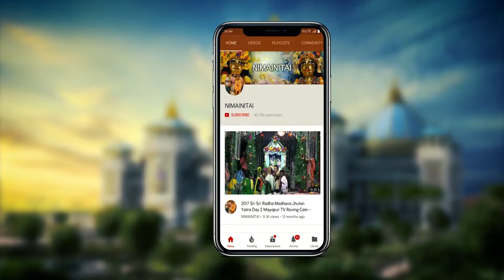Sri Ksetra Parikrama Bengali class by Bhakti Nityananda Swami Maharaja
Video edited by Dipan.